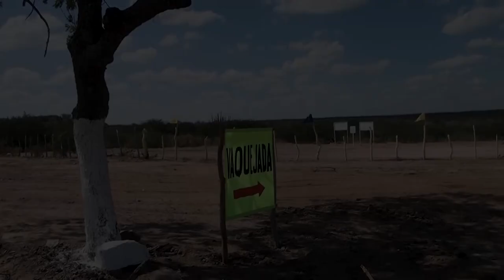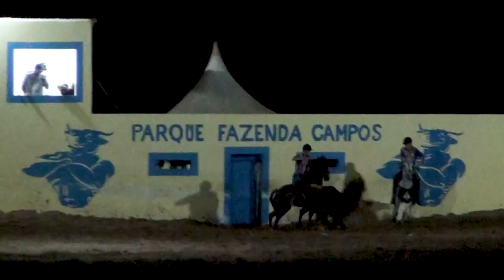Parque de Vaquejada da Fazenda Campos | Corrida de Gado e Homenagens 🌵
🔹 Hoje no nosso Canal no YouTube: Cultura e Personalidades do Sertão Nordestino. Teremos uma matéria gravada em Olivedos-PB, no Parque de Vaquejada da Fazenda Campos. Corrida de Gado e DANILO MEIRA, proprietário do Parque faz uma Homenagem ao Vaqueiro mais velho do Lugar: ARIOSTO e também houve um pedido de Casamento na pista de Corrida, por um Vaqueiro.

Assista esse VÍDEO, gravado em OLIVEDOS no interior da Paraíba e entre tantos outros documentários belíssimos e relevantes que se encontra neste Canal.